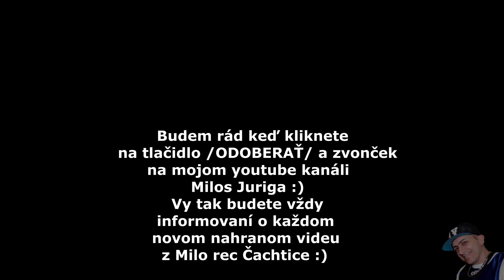Gorry band - Mix sladakov - Nasun dzal man caje / Boze ( covers )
1 piesen cover od Daruso band, Kontakt na kapelu: 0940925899, FB: Radi Rac, studio: MiloRec Čachtice - Milos Juriga